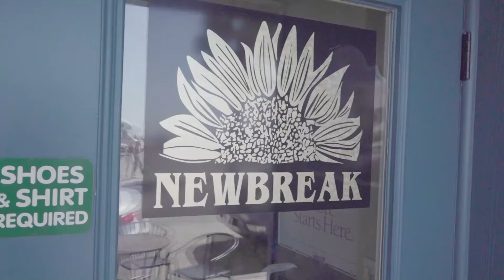Walking down the STREET in our WEDDING ATTIRE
This is us walking down the street in our wedding attire. Kaelia's wedding dress was beautiful, I'm so glad she said yes to the dress. Wedding dresses or bridal gown can be hard to find, and Kaelia's definitely found the right one! Walking down the street in our wedding attire was a crazy fun experience, definitely a great wedding idea.

If you want to see our wedding video click here!